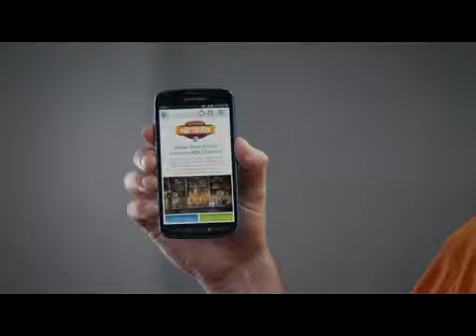Yell from AT&T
Marketing video "Yell" by AT&T.True Fans never stop cheering. A yeller needs to be
1) Simple,
2) LOUD,
3) Make no Sense

AT&T Presents BeTheFan and Win a VIP Trip To the ESPN College Gameday.
Rethink Possible by AT&TMore commercials from AT&T